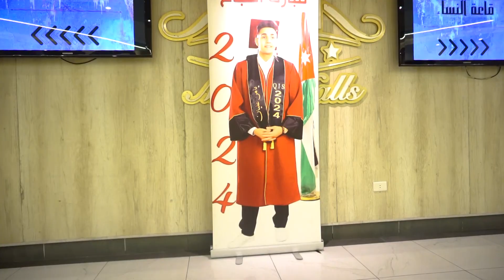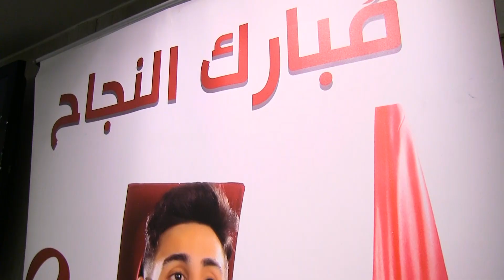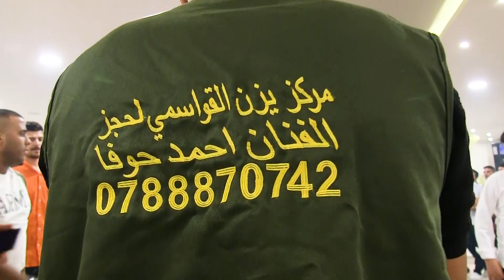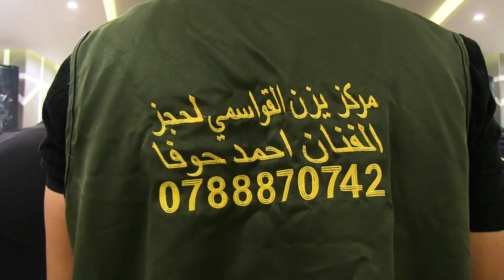حفل نجاح يامن عليان // الفنان احمد حوفا مركز يزن القواسمي 0788870742 ( الجزء الأول )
حفل نجاح يامن عليان
 الفنان احمد حوفا
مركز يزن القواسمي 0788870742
 ( الجزء الأول )
تسجيلات حماده بني هاني ( الإدارة سعيد بني هاني )